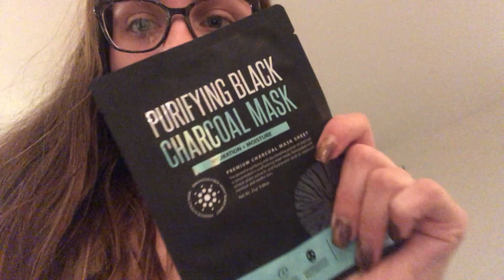Clean With Me :: Transformation :: Motivation :: Get Organized With Me!!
Hi loves!
I hope you enjoy your day and find some motivation in my video!